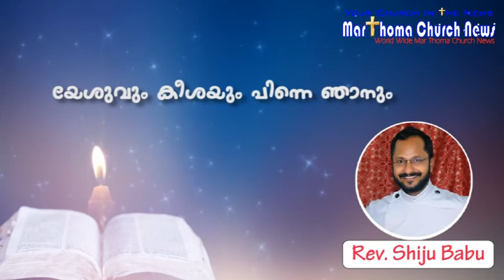Rev. Shiju Babu || യേശുവും കീശയും പിന്നെ ഞാനും